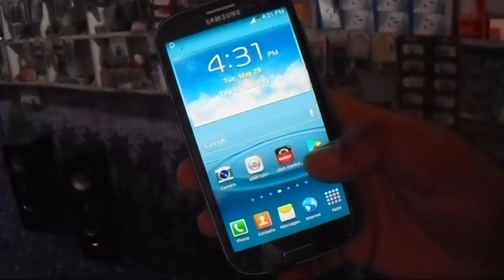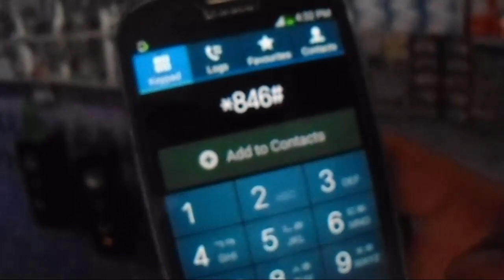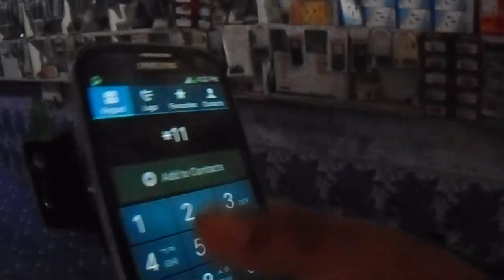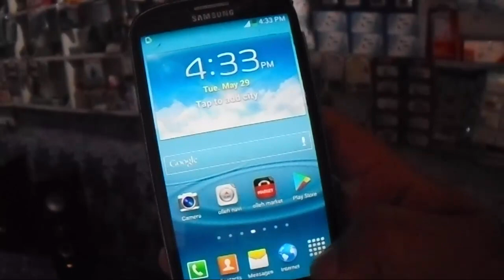Jazz 100GB Internet Cheapest Package 2018 /Technical Ali Hussain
100 gb internet Offer
100GB Cheapest Package 2018
Allah Hafiz.